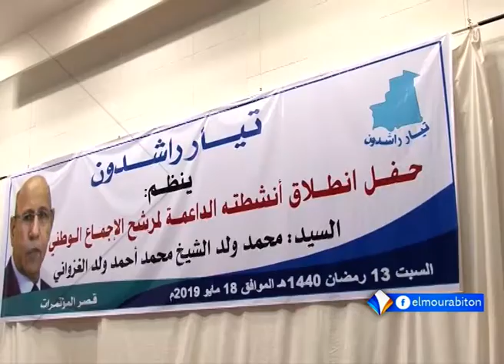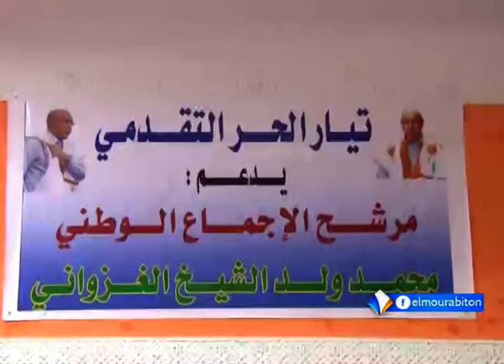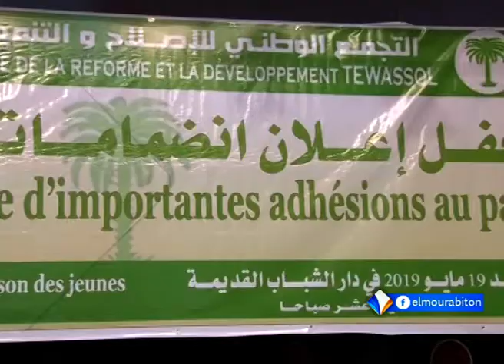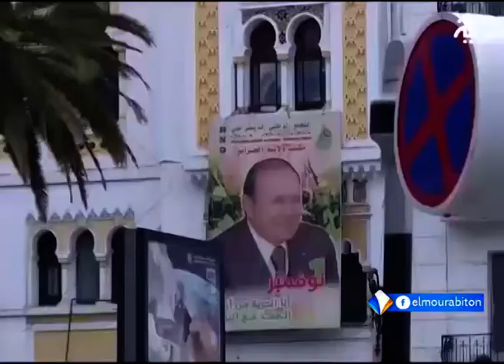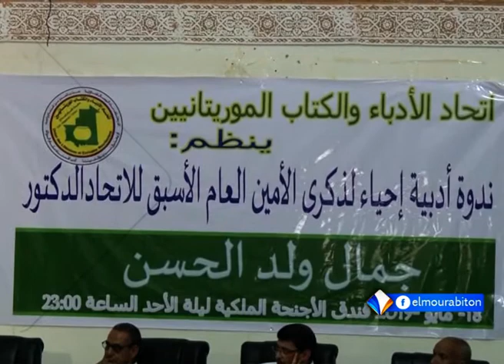LE JOURNAL FRANCAIS 19-05-2019